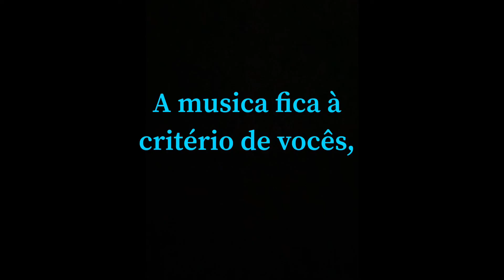Professora Deise - Jazz - AULA 7 - 4°ANO/2021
Aula 7 - JAZZ- 4° ANO/2021 - Curso Dança - Professora Deise